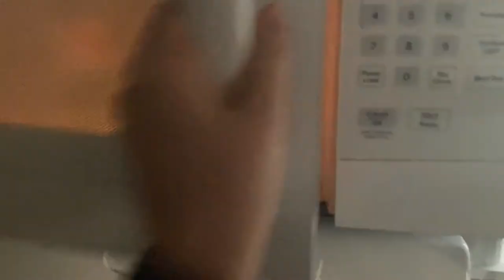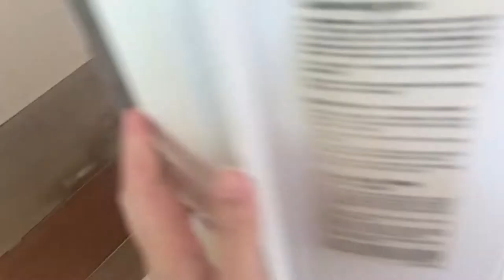Day in the Life Vlog | GRWM, Coffee, Cleaning | Kate's Place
This is my first try at vlogging.  Little snips of an ordinary day.  Follow around as I do my morning routine, do a couple of housework things and get ready for work.

-Kate